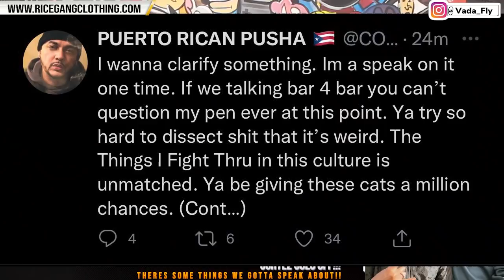CORTEZ GOES OFF + THERES SOME THINGS WE GOTTA SPEAK ABOUT❗️❗️